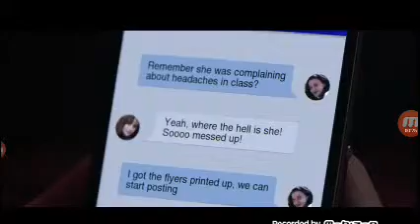Slenderman la película completa (Capítulo 8)